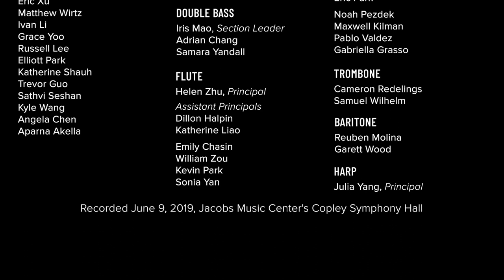SDYS Concert for October 2, 2020 Virtual First Friday @ Liberty Station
Music Director Jeff Edmons and Conservatory Program Manager Dr. Lauren Rausch host this virtual concert featuring SDYS' Ovation level student orchestras as part of ARTS DISTRICT Liberty Station's monthly First Friday arts program.  Works performed include:

Leoš Janáček’s Suite for Strings, Andante con moto, performed by principal musicians from SDYS’ advanced Symphony Orchestra, in video/audio assembly format. Recorded in April 2020 and premiered May 2, 2020.

Franz Joseph Haydn's Concerto for Cello in D Major, Rondo, featuring soloist and Symphony Orchestra principal cellist Kevin Song. One of the top young amateur cellists in the country, Kevin is a senior at Torrey Pines High School and is in his third season with SDYS. Featured twice on NPR’s From the Top, Kevin has also been selected by the National Youth Orchestra of the United States for two seasons. Recorded June 9, 2020, at Jacobs Music Center’s Copley Symphony Hall.

Pyotr Ilyich Tchaikovsky's Romeo et Juliet Fantasy Overture, performed by SDYS’ Symphony Orchestra. Recorded June 9, 2020, at Jacobs Music Center’s Copley Symphony Hall.

First aired on Friday, October 2, 2020.

For 75 years, San Diego Youth Symphony and Conservatory has served as a catalyst for investing in the future of thousands of young San Diegans through the study and performance of music. Through SDYS’ flagship ensemble program in historic Balboa Park, its neighborhood engagement collaborations across San Diego County, and its early childhood music curriculum, SDYS is San Diego’s most comprehensive provider of cradle-to-college music education programming and a national leader in innovative community outreach, serving thousands of young musicians and their families every year.

At SDYS, we believe that music is a vehicle for giving young people the social, emotional, and academic skills that transcend traditional educational models and prepare them to enter a 21st-century workforce. We respect every young person who takes part in our programs and celebrate their accomplishments as musicians, as members of our community, and as future leaders in San Diego and across the nation.

Join us as we celebrate 75 years of continuous operation as San Diego's leading provider of non-profit music education programs and learn more by visiting sdys.org.